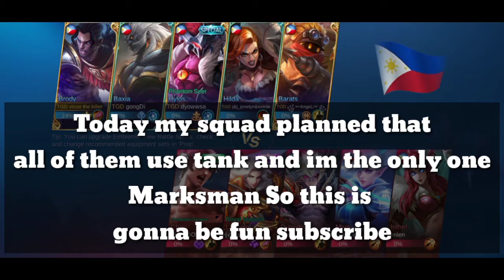4 Tanks and 1 Marksman Gameplay (this is so fun)-VinzeTheVlogger-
KEEP SAFE ALL THE TIME